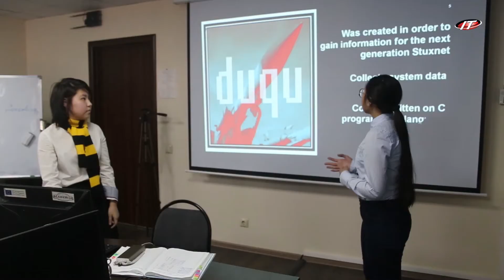Академика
Студенты 2 курса, Фирюлина Элеонора
и Бердыкул Кенжебек Jur1603\04
 24 ноября, 2017 год.

Подводка:
23 ноября эксперты проекта «Академика» прибыли в санаторий «Казахстан». На следующий день их ожидала экскурсия по университету МУИТ, выставка лучших работ наших студентов и торжественная часть. Подробнее об этом в сюжете наших студентов Фирюлиной Элеоноры и Бердыкула Кенжебека.
ЗКТ1:
  24 ноября 35 представителей проекта «Академика» из Болгарии, Испании, Италии и   Узбекистана   прибыли в IT-университет, где воочию увидели внедрение идей проекта в учебный процесс. С 9 до 10 часов состоялась экскурсия по МУИТ, в ходе которого гостям удалось посетить «IT INNOVATIONAL CENTER», а также мини-выставку проектов в фойе учебного заведения. После осмотра гости побывали на открытых уроках, чтобы взглянуть на систему обучения изнутри, ведь Международный университет информационных технологий является активным разработчиком методологии преподавания дисциплин с использованием новейших инновационных технологий.
СНХ1: Луис Мануэль Санчез Руиз, представитель проекта Академика. Политехнический университет Валенсии, Испания
Академика дает многое, и является слиянием информационных технологий и цифровых навыков, которые в наши дни очень необходимы. Я из старого поколения, а для вас работа с технологиями дается легко, и в наши дни эти навыки очень важны для трудового рынка. Это способ улучшения и обновления методологии, которую мы используем.
ЗКТ2: Матео Мартин представитель университета Маркони (Италия) отметил, что проект академика способствовал развитию и модернизации ученых программ, который сумела совместить разные факторы современного обучения. Данная методология позволила модернизировать курсы и сделать их более интересными для студентов.

СНХ2: Матео Мартин, представитель проекта Академика. Университет Гульельмо Маркони, Италия.

Академика приносит очень простую новизну в систему образования: технологии помогают студентам. В наше время мы используем технологии повсюду, мы используем смартфоны для того, чтобы общаться с нашими студентами и друзьями. Технологии помогают нам в обучении. Но не стоит забывать самую важную вещь - студенты и преподаватели - важнейшая часть этого механизма.

ЗКТ3: По завершению мероприятия, в актовом зале состоялась долгожданная церемония вручения сертификатов. 48 преподавателей прошли тренинг по использованию различных технологий модернизации учебных программ. Стоит отметить, что наш университет получил рекордное количество грамот.